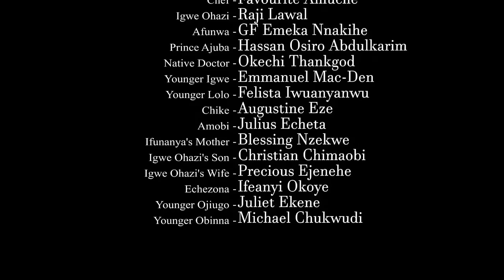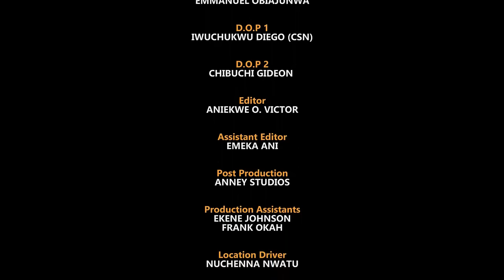The Boy That Came To Work As A Palace Guard Never Knew The Queen Is Her Real Mother - Mike Godson